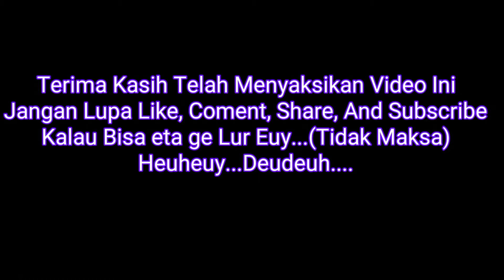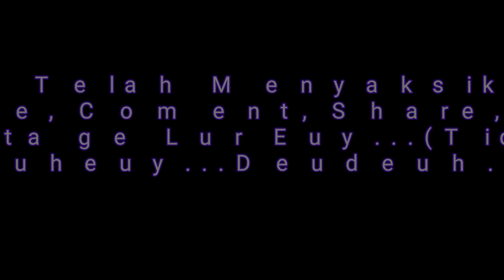MASINIS KA PANGRANGO 392 MEMBERI ISYRAT TANGAN KE PJL 24 PRK